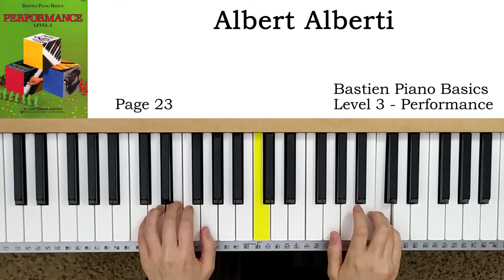Albert Alberti (p.23) - Bastien Piano Basics Level 3 - Performance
베스틴 피아노 3급편 연주교제 WP213
巴斯蒂安钢琴教程 演奏 (四)